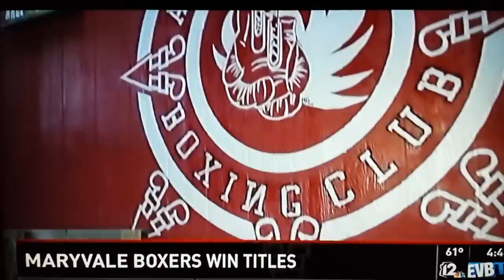2014 Silver Gloves National Champions interview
Interview 2014 Silvergloves National winners Jameel and Hyrum!